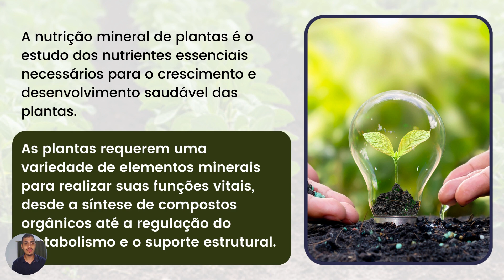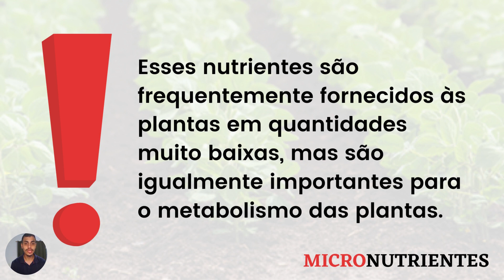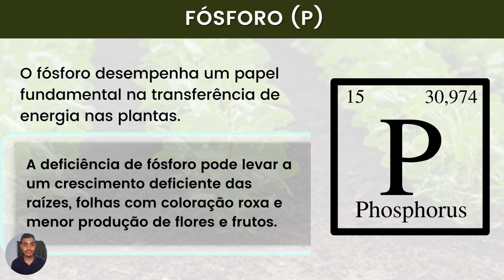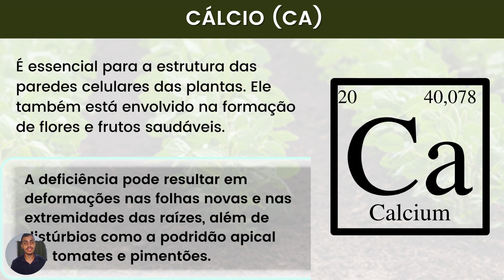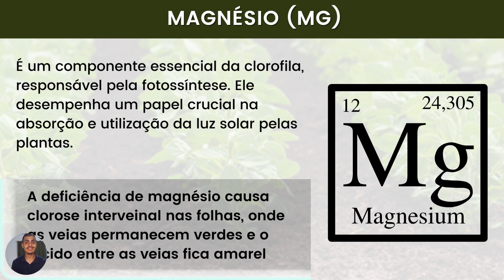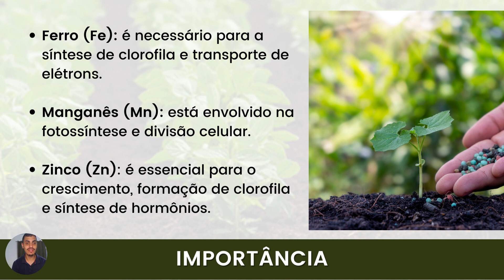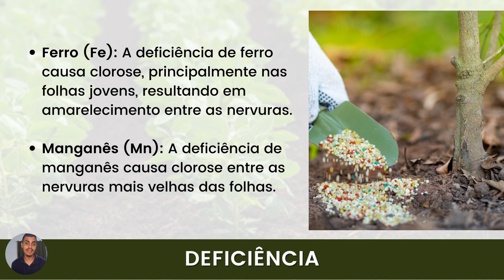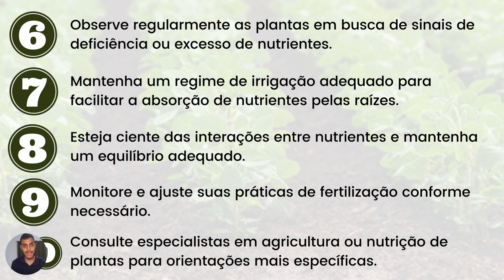O SEGREDO INCRIVEL DA NUTRIÇÃO MINERAL DE PLANTAS | Fórmula Milagrosa para produtividade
🚨 ATENÇÃO: Tenha em maõs o principal material sobre NUTRIÇÃO MINERAL DE PLANTAS do mercado, com os principais aspectos e funções dos nutrientes: